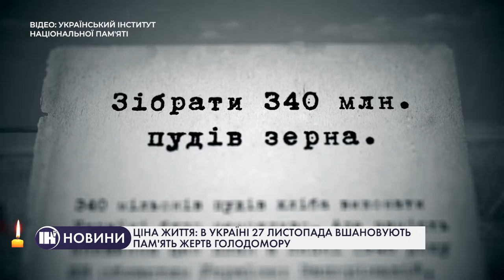Ціна життя: в Україні 27 листопада вшановують пам'ять жертв Голодомору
Щороку, в 4 суботу листопада, в Україні вшановують пам'ять про людей, яких вбив голод. У 2006 році офіційно визнала Голодомор Верховна Рада України, назвавши його геноцидом українського народу. Цьогоріч, 27 листопада о 16:00 традиційно відбувається загальнонаціональна хвилина мовчання та акція «Запали свічу пам'яті».